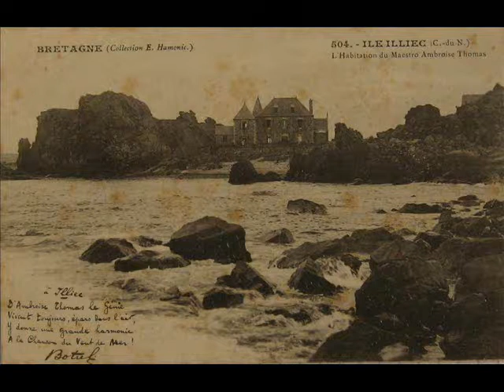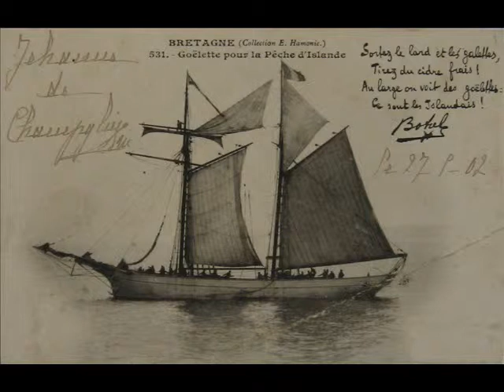Botrel Théodore: Cartes postales Anciennes des Editions Hamonic de 500 à 599